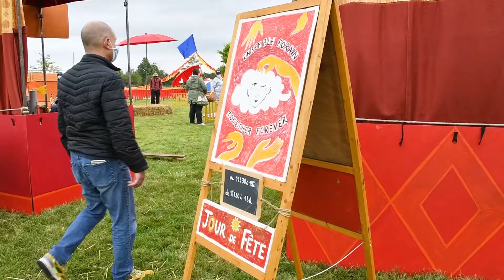Caravane d'Été - Samedi 28 août 2021 / Aéroparc de Yutz